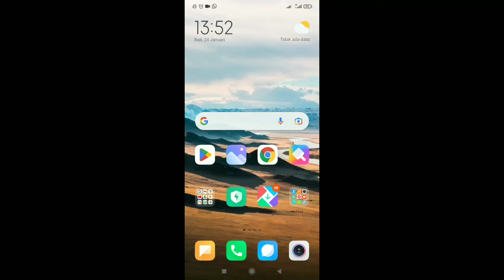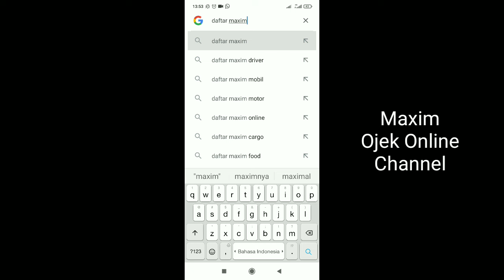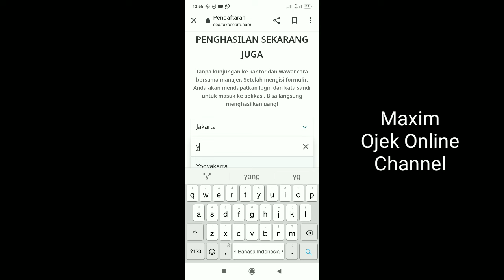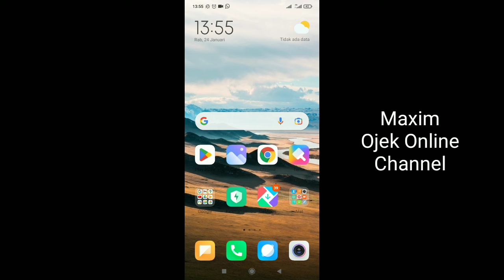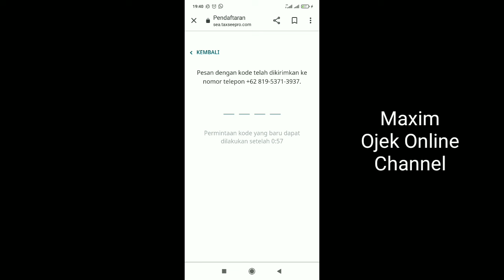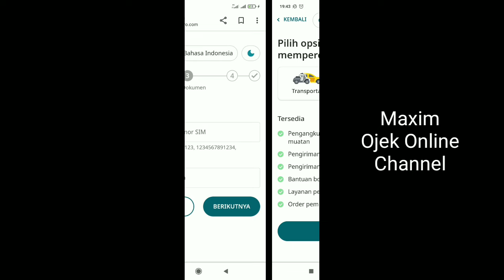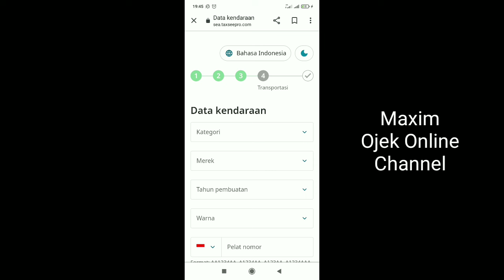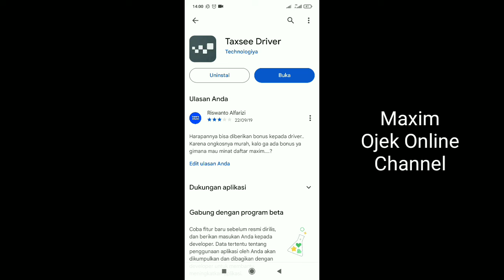Cara Daftar Maxim Driver || Daftar Maxim Ojek Online Motor ~ Maxim Ojek Online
pendaftaran maxim driver masih dibuka sampai tahun 2024 ini. bagi yang ingin daftar maxim driver masih ada kesempatan untuk daftar menjadi driver maxim ojek maxim ojek online. berikut ini adalah tutorial daftar maxim ojek online. semoga bermanfaat ya...

salam..